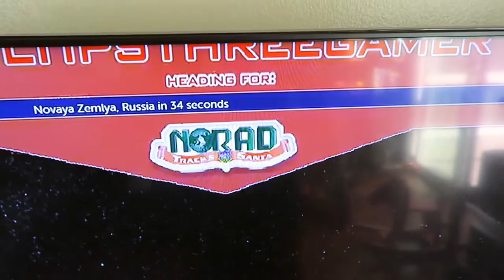Christmas Eve On The Potty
SnapChat. ►@Hoshnasi

Sonic D:
Soundcloud.com/sncd
Twitter.com/sncd
Facebook.com/djsonicd

Kloak:
 Facebook.com/kloakmusic

Jeff Devoe:
Soundcloud.com/devoe
Mixcloud.com/mr_devoe
Twitter.com/mr_devoe
Facebook.com/devoela

Thanks!